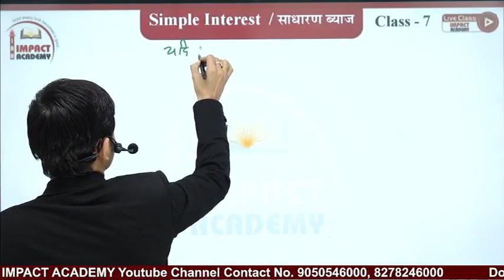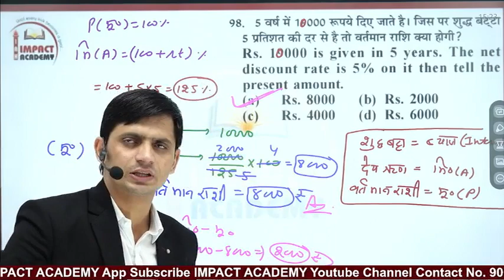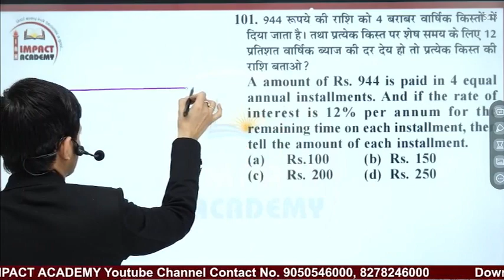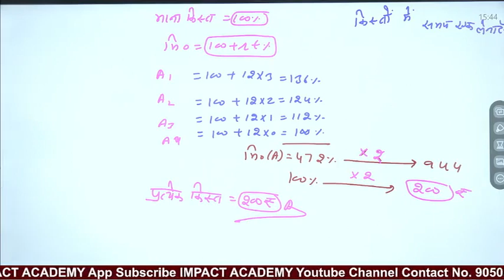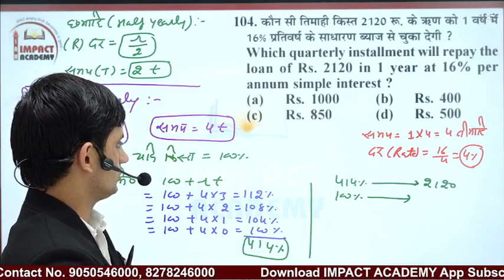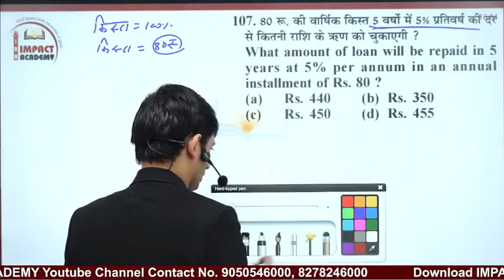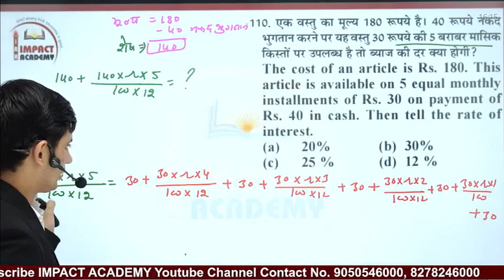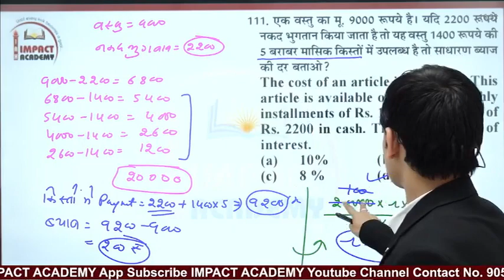साधारण ब्याज Simple Interest -07 by Jogender Poonia Sir